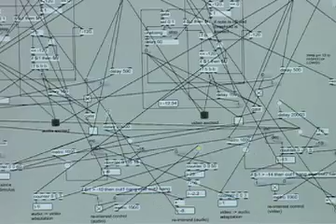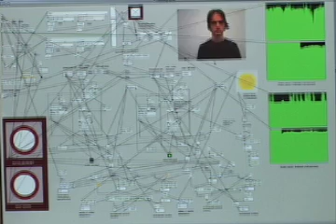Fauxtographer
Physical computing project in progress by Cody Goddard